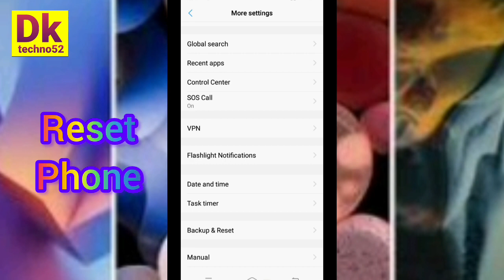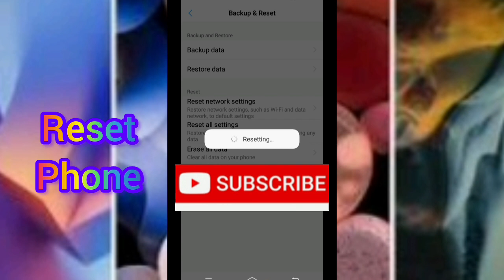Phone reset kaise kare | Reset phone in vivo | how to reset phone | phone reseting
video me mene bataya hai vivo phone ko reset kaise kare